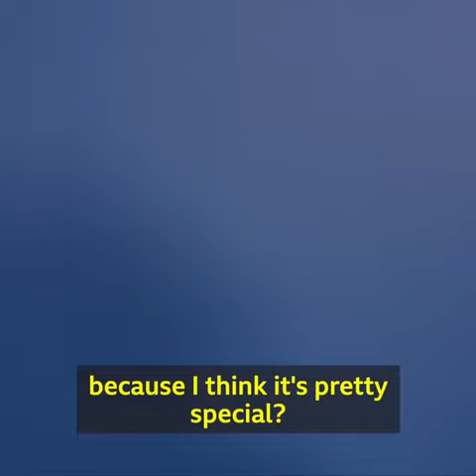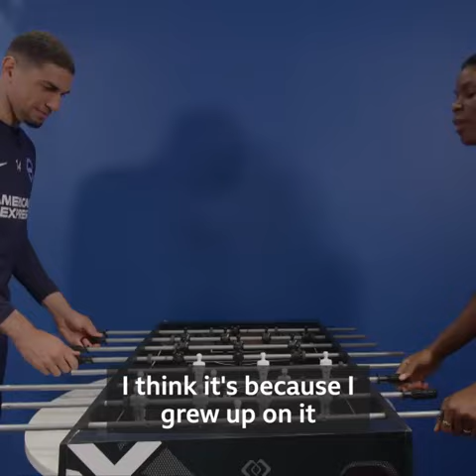Our lives in Brighton and Nigeria BBC Sport Africa